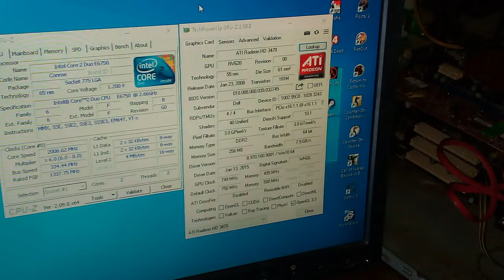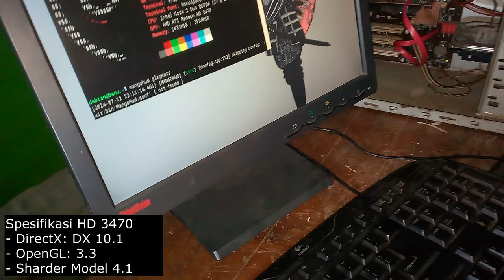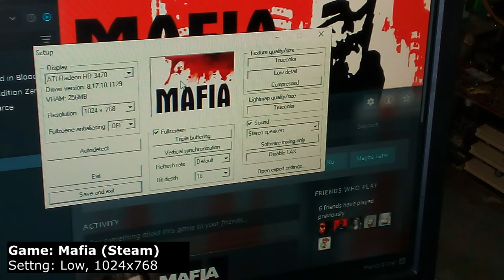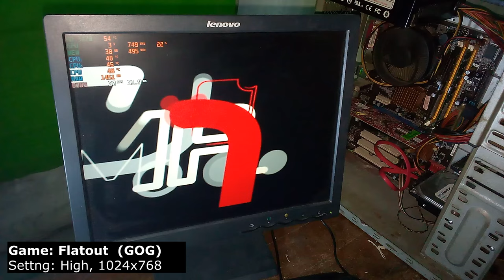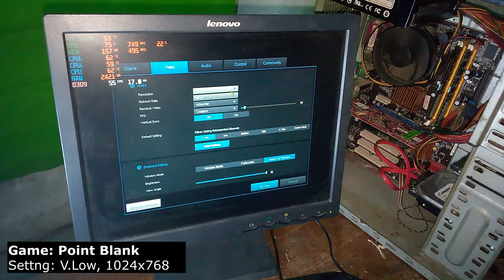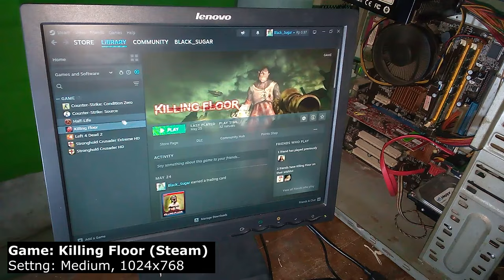GILA VGA CUMA 50 RIBU?! EMANG BISA DIPAKE?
( ' 3 ' ) jadi kalian kalo ada VGA kaya gini mau diapain ler?
Spesifikasi PC
- Motherboard: Asus P5KPL SE G31
- Processor: Core 2 Duo E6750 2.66Ghz
- RAM: 2 x 2GB DDR2
- Storage: 80 GB Maxtor HDD 3.5 + WD Black 160GB HDD 2.5
- OS: Windows 10 Pro Super Lite 64bit & Debian 12 Bookworm 86_64
- GPU: Ati Radeon HD 3470 256 MB 64bit DDR2